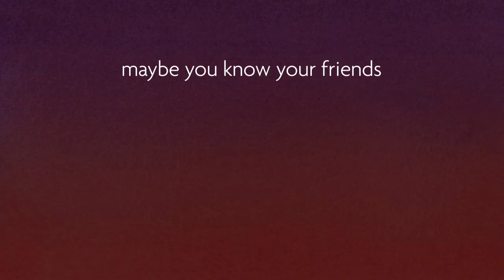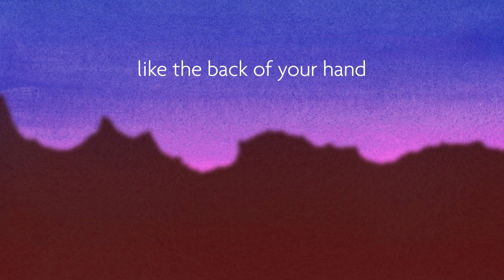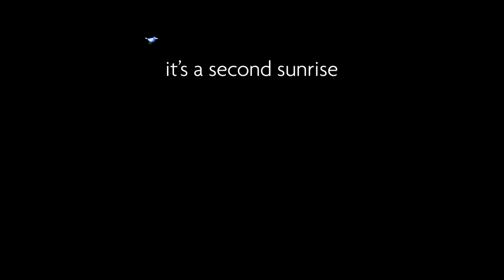Maybe You Don't (lyric video) - TED CASE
Double Sunset (full album) is available now.

Soyeon Yoo - character design
Kevin Tseng - watercolors
Ted Case - animation

Spencer Stewart - production
Andrew Boyle - drums
Yu-Eun Kim - violin
Rachel Iba - violin
Lauren Baba - viola
Isaiah Gage - cello
Anna Butterss - double bass
Ted Case - vocals, songwriting, arranging, production
Adam Gonsalves - mastering